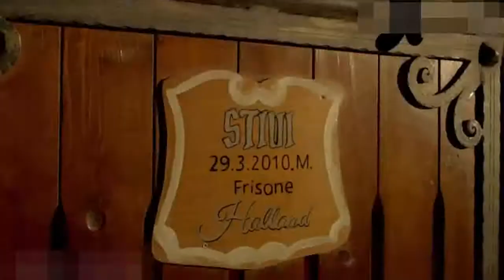karwan Xabati 2018 kcha zolaka ( کچە زۆڵەکە )